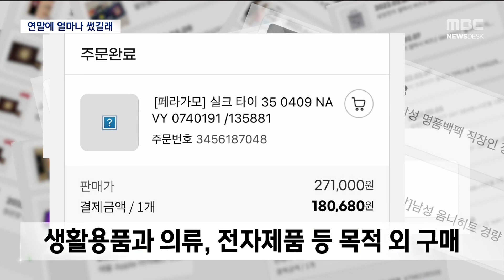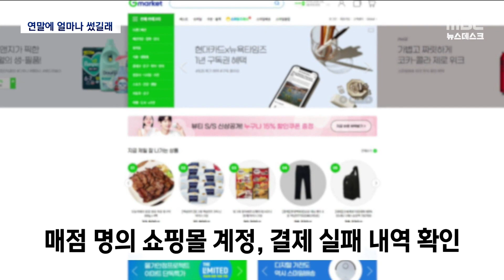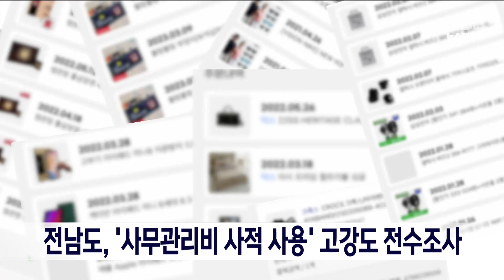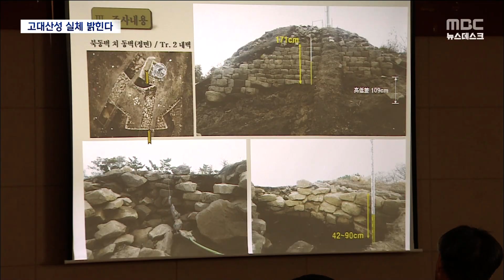[목포MBC 뉴스데스크]20230326